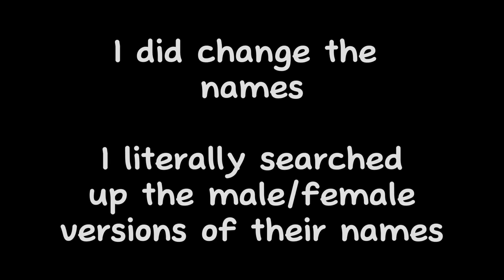Genderbend Au Mlb React||Extra Long||Ray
THIS IS GENDERBEND AU. I also made genderbend Luka so I could make a part 2 of anyone's interested. This took a long time so I hope you all enjoy. Also copyright warning sometimes I have to get rid of the audio because of copyright. if I don't the video could be blocked. also sorry the thumbnail is so sloppy I'm sick again and lazy.